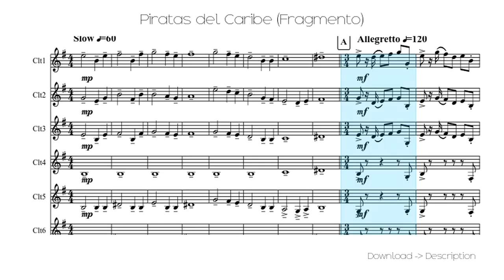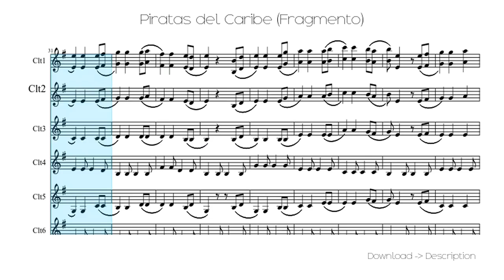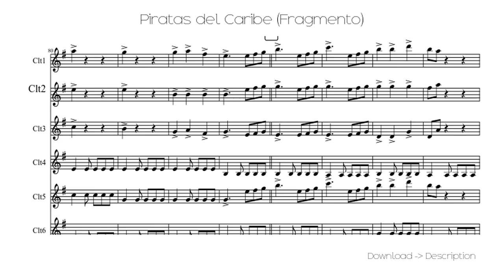🎶 Piratas Del Caribe (Fragmento) 🎸🎸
Sheet for song: 🎶 Piratas Del Caribe (Fragmento) 🎸🎸